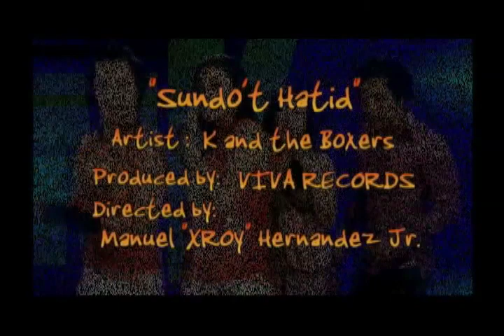SUNDOT HATID .mp4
K & the Boxers's SUNDOT HATID for Viva Records